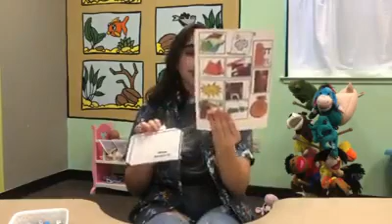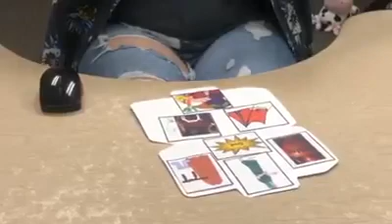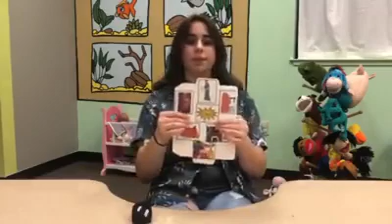Covenant Community Church Vacaville CA Toddler/Preschool Time with Morgan 11/12/20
Covenant Community Church Vacaville CA
Toddler/Preschool Time with Morgan 11/12/20